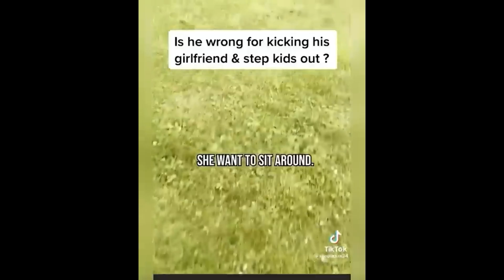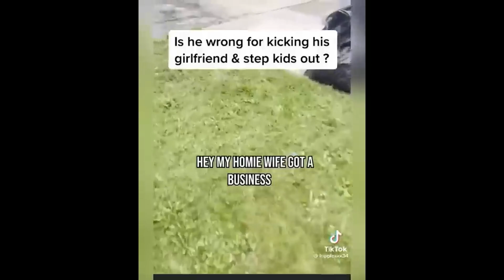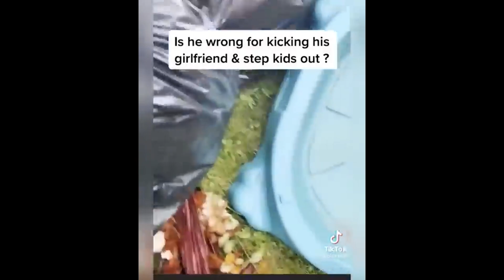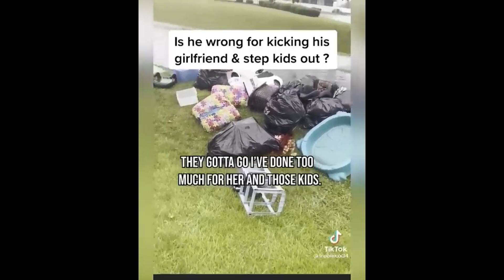man freaks out on cheating girlfriend..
This content can be seen as similar to channels like arako tv, coach red pill, better bachelor, aloudy, MGTOW, MGTOW Talk, MGTOW Moments and more!